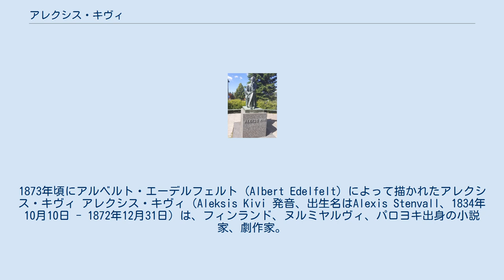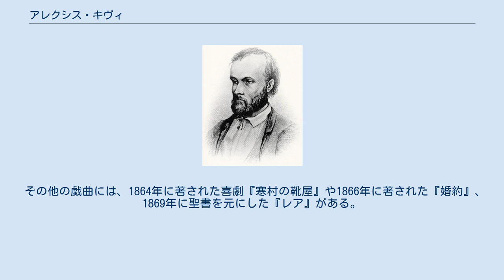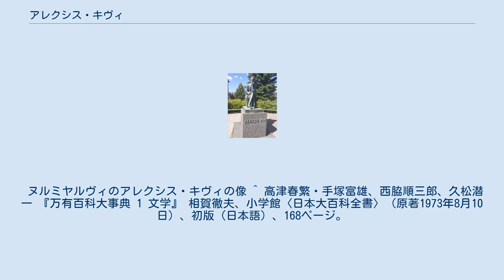アレクシス・キヴィ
1873年頃にアルベルト・エーデルフェルト (Albert Edelfelt) によって描かれたアレクシス・キヴィ アレクシス・キヴィ（Aleksis Kivi 発音、出生名はAlexis Stenvall、1834年10月10日 - 1872年12月31日）は、フィンランド、ヌルミヤルヴィ、パロヨキ出身の小説家、劇作家。
38歳で夭折し、文学活動は1860年代から10年と短い期間であった。
しかし、新ロマン主義、自然主義、写実主義をフィンランドにおいて先取りした作風で、フィンランド国民文学の父と称された。
主著は『七人兄弟』（en）である。
 キヴィは洋服仕立屋の子供として生まれるものの、生涯貧困と病気で苦しんだ。
独学で大学に入学し、スペインの作家ミゲル・デ・セルバンテスや古代ギリシアの吟遊詩人ホメーロス、イタリアの作家ダンテ・アリギエーリ、イギリスの劇作家、詩人のウィリアム・シェイクスピアらの影響を受けた。
在学中の1860年に著した戯曲『クッレルヴォ』は、フィンランドの民族叙事詩『カレワラ』に登場する英雄クッレルヴォの兄妹相姦による悲劇を描いたもので、フィンランド文学協会賞を受賞した。
 その他の戯曲には、1864年に著された喜劇『寒村の靴屋』や1866年に著された『婚約』、1869年に聖書を元にした『レア』がある。
 しかし、行き過ぎたリアリズムと非難され、心労やアルコール中毒による精神障害が原因で38歳でトゥースラにて夭折した。
伝説によると、彼の最後の言葉は「私は生きている」でした（フィンランド語: Minä elän）。
 ヌルミヤルヴィのアレクシス・キヴィの像 ^ 高津春繁・手塚富雄、西脇順三郎、久松潜一 『万有百科大事典 1 文学』 相賀徹夫、小学館〈日本大百科全書〉（原著1973年8月10日）、初版（日本語）、168ページ。
 ^ キビィ - Yahoo!百科事典、日本大百科全書、2012年10月30日閲覧。
 ^ Mitä Kivi sanoi kuolleessaan?